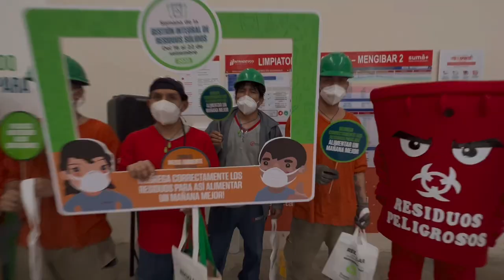Campaña Intradevco 2022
Estuvimos presentes en las plantas de Intradevco Industrial S.A. por la semana de la gestión integral de residuos.
Gracias por dejarnos ser participes de esta activación para concientizar acerca de la importancia de la correcta segregación en sus plantas de: Lurín, Chorrillos y Ventanilla.
Es grato trabajar juntos por un medio ambiente saludable y sustentable.